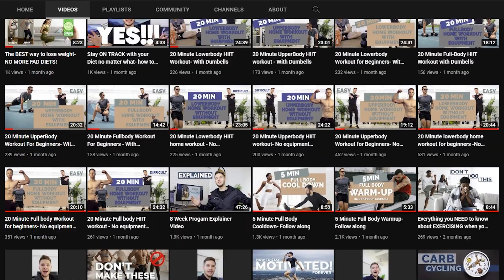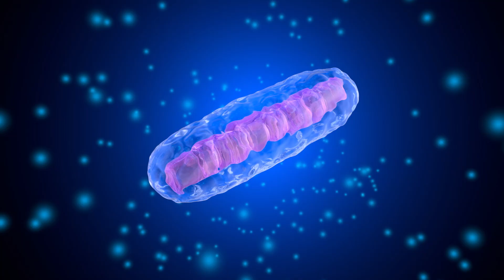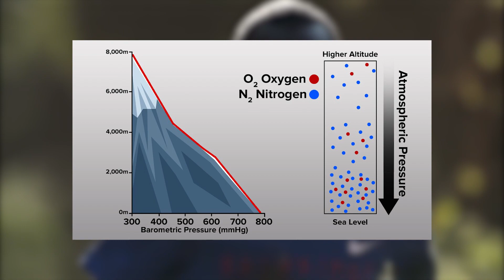The Science on how YOU can run like Eliud!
In this video we chat about he science behind distance running, how Eliud did it and how you can do it too! Hope you enjoy this video!

My 12 week plan includes me as your private online coach to keep you accountable, guide you and answer all your health and fitness questions.